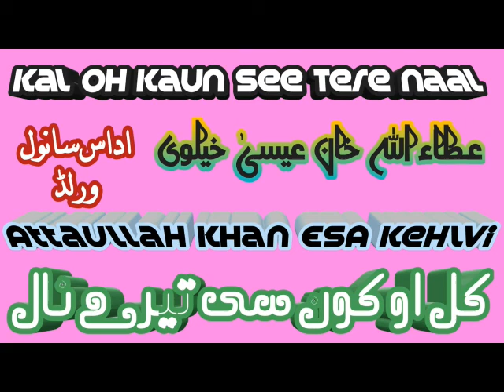Kal Oh Kaun C Tere Naal Attaullah Khan Esa Khelvi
Atta Ullah Khan Esa Khelvi was born on 19th August 1951 in a town called Esa Khel. This is situated in the district Mianwali of Pakistan. He belongs to the famous Niazi Pathan clan, therefore he was named in his childhood as Atta Ullah Khan Niazi. His showbiz fame got him known as Atta Ullah Khan Esa Khelvi. He received his initial education at Esa Khel. Right from his childhood he had inner learning towards music and used to practise singing stealthily behind his parents back. The moment they found out there was trouble for Atta. It resulted in him having been expelled from home. Instead of getting down it provided him an impetus to struggle make a mark in life and came to conclusion this could only be achieved through education, so he worked in bits and pieces and continued his education and eventually graduated at Mianwali, at the same time he kept nourishing his childhood love of music which had contributed toward his family anger and revulsion and made his name to the extent that he was invited to do a show on Radio Pakistan Bahawalpur in 1972 and did a stage show as well in Mianwali the same year. These events made name for him and appeared on Pakistan Television in a very famous TV Programme called Nilam Ghar from Karachi. These performances projected him as an icon in music field especially his Saraiki style of singing appealed to young and old alike. His followers were spread all over the world and demands were growing for him to be heard. Therefore his first foreign concert was organised and presented in England in 1980. After 20 years ruling of the hearts of Pakistanis and Punjabi speaking people all over the world he entered film world and expressed his talents in 3 films and also sang geets in 8 films.